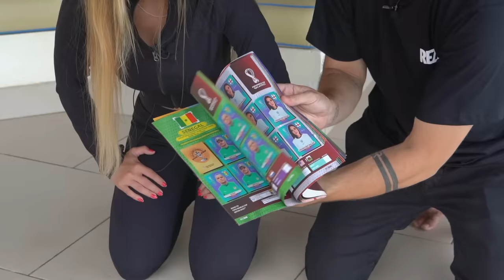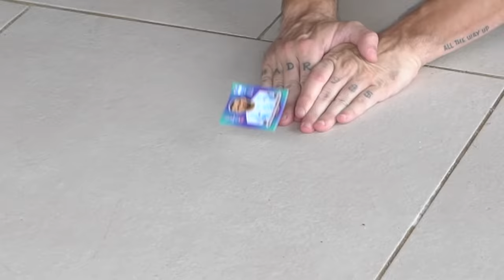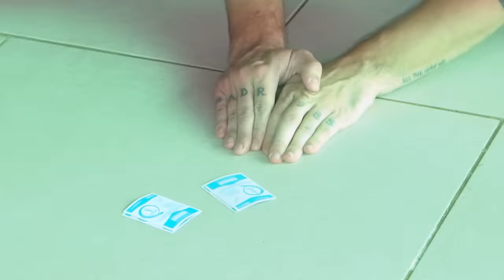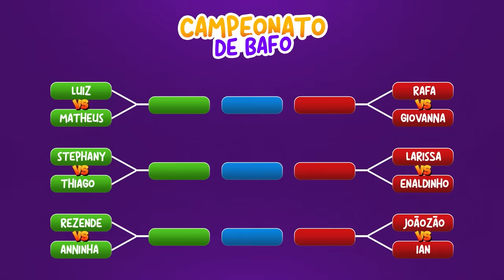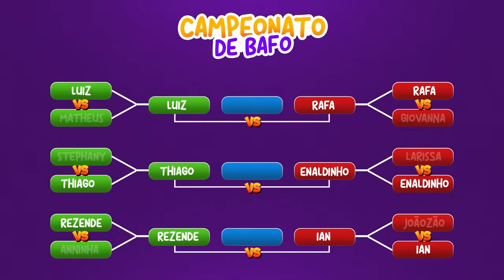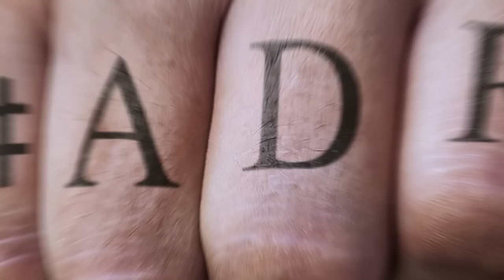Copa De BAFO Dos YOUTUBERS Na CASA DE PRAIA!!